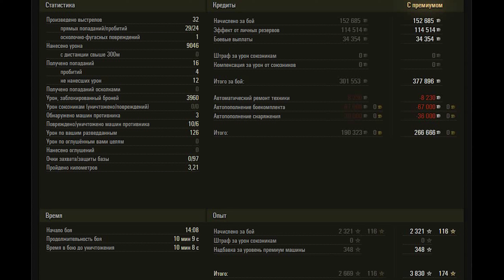TS-5 WoT – 6Kills, 9K Damage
American tank destroyer tier 8 TS-5. Abbey map.